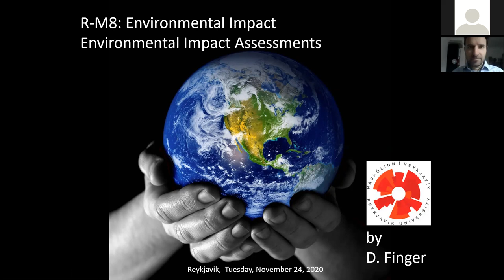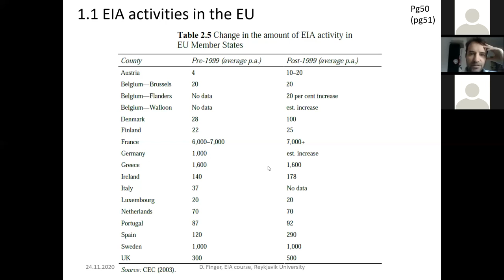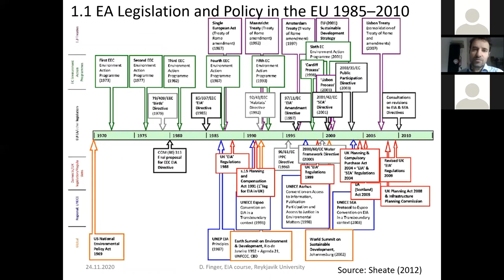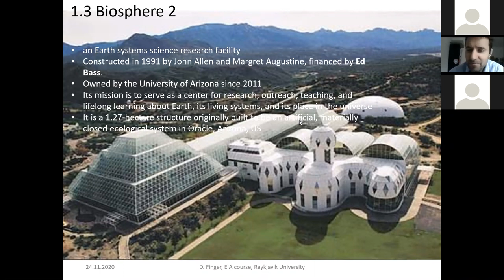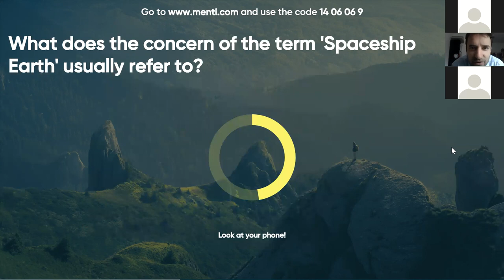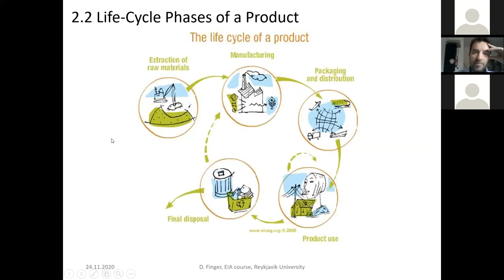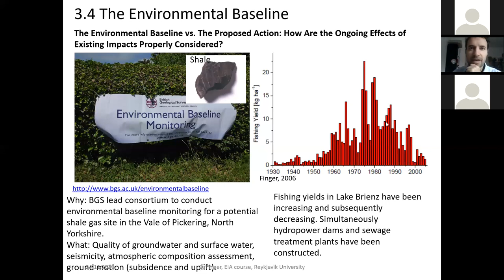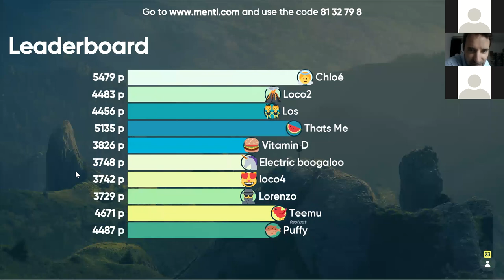Environmental Impact Assessment course: Day 2: The EIA process (part 1)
EIA course at Reykjavik University: Day 2
- Legislation
- Concept of sustainability and resilience
- System boundary and functional unit